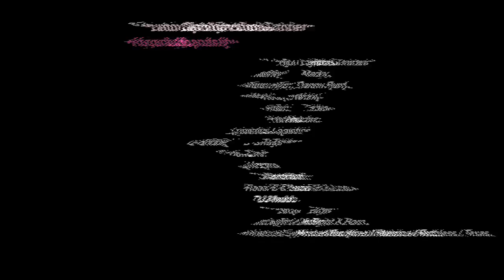In:Motion week one: KRS One & Hospitality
bring you week one of the massive In:Motion series of shows. This week we saw Weapon Of Choice host Hip Hop legend KRS One, Rodney P and Skitz and many more on Friday with Hospitality touching down on Saturday, bringing High Contrast, Danny Byrd and Marky amongst others and to make the party.